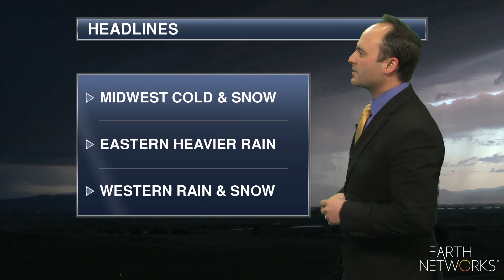national_coast_to_coast_EN_1080_12122019